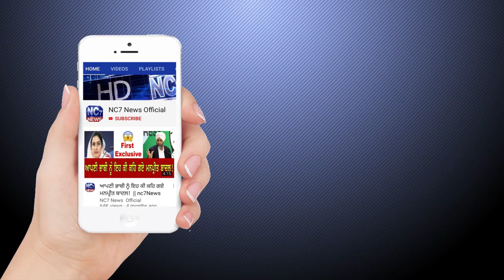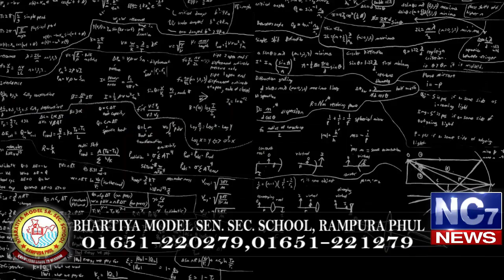16 January 2020 | Today's Hukamnama | Harmandir Sahib | Golden Temple, Amritsar | Nc7News